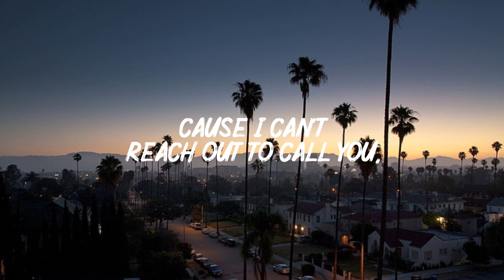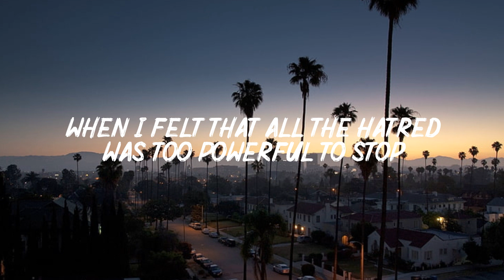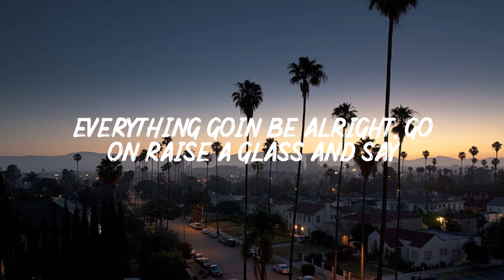Maroon 5 - Memories (Lyrics)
Lyrics:
[Chorus]

[Post-Chorus]
Doo-doo, doo-doo-doo-doo
Doo-doo-doo-doo, doo-doo-doo-doo
Doo-doo-doo-doo, doo-doo-doo